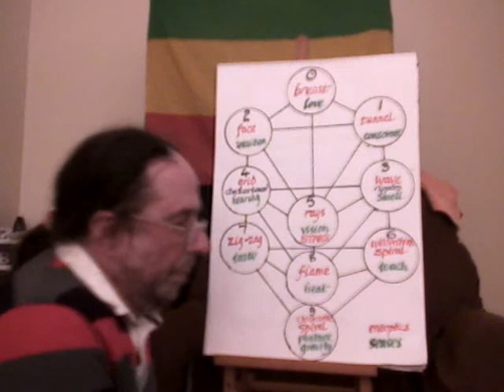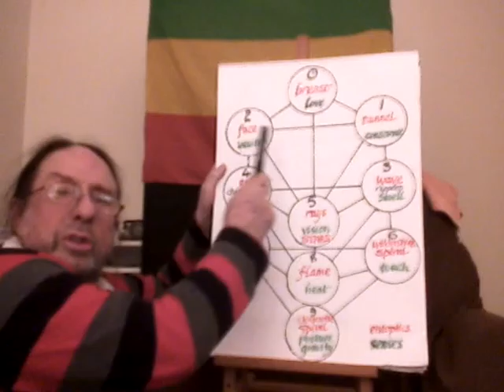understanding human nature 3/5